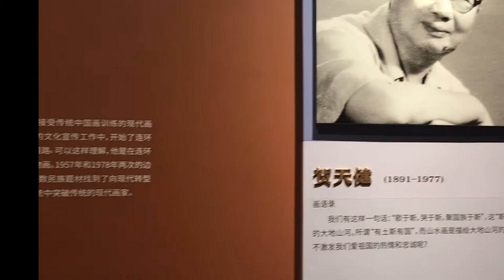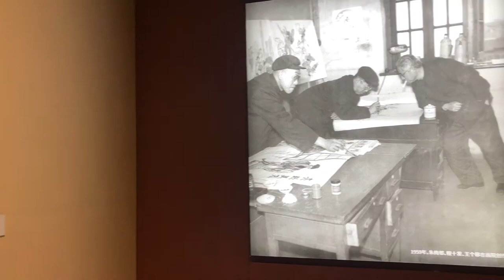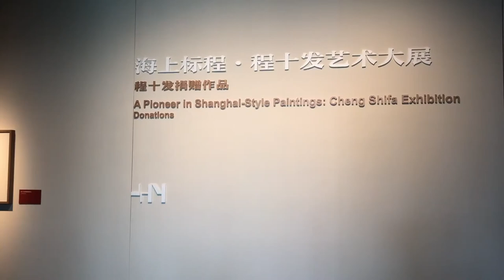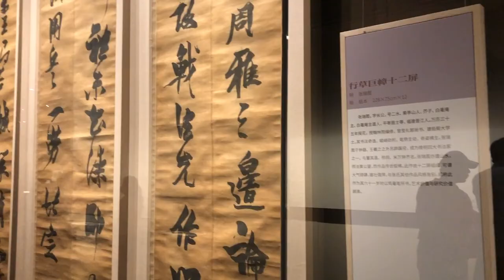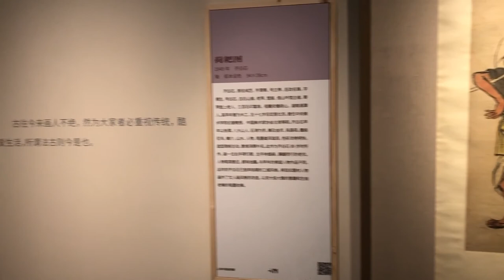程十发美术馆——海上标事 和而不同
展馆地处上海古北地区，建筑简洁，环境幽静。馆内除了以程老为代表的作品外，还囊括了林风眠、贺天健、齐白石、王个簃等几位大师的著作。